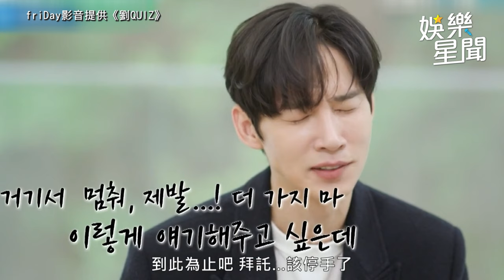朴成焄 曾住《寄生上流》半地下屋 談到和爸媽冷戰哭哭了｜三立娛樂星聞